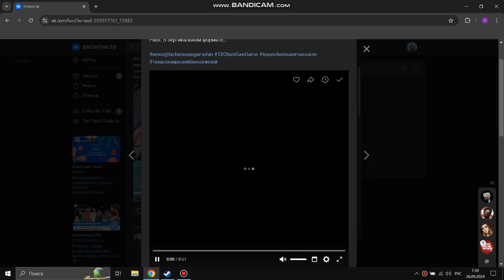Трейлер четвертого пака казней, который выйдет 26 сентября и войдет Content Pass